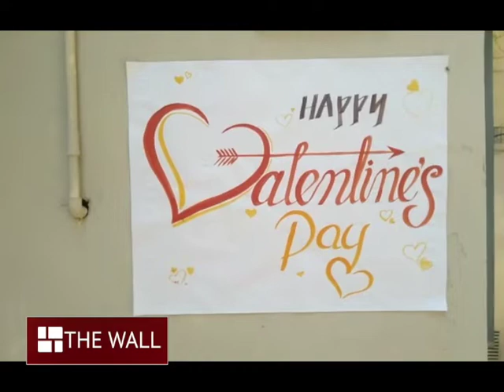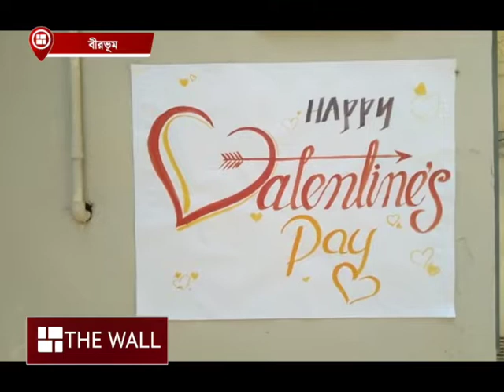ভালবাসার বাক্স সাজিয়ে বিশ্বভারতী, জমছে মনের কথা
ভালবাসার দিনে অন্যরকম শান্তিনিকেতন। প্রতি বছর ১৪ ফেব্রুয়ারি বিশ্বভারতী ক্যাম্পাসেও এক মজাদার আয়োজন হয়, জানেন কি?

⭐ Pujo Porikroma

⭐ Aparajeyo

⭐Pujo Parba